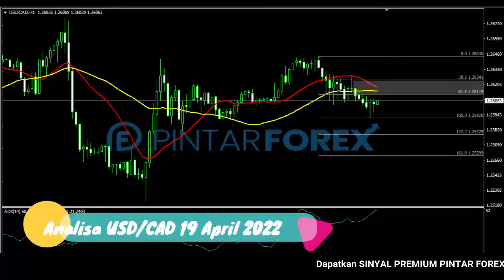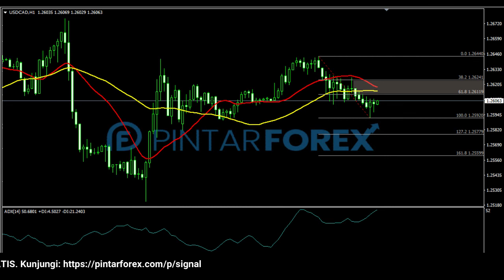🔴 LIVE: Analisa Forex Hari Ini 19 April 2022 USD-CAD Bearish; Waspadai Fase Koreksi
"Analisa Forex Hari Ini 19 April 2022 USD-CAD Bearish; Waspadai Fase Koreksi